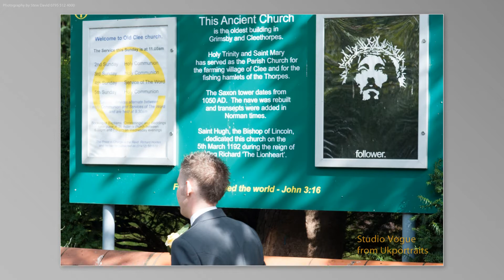Amy and Tom's beautiful wedding at Old Clee Church, Cleethorpes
Portrait and Wedding Photography by Stew David 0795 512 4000 : Images taken at the beautiful wedding of Amy and Tom at Old Clee Church Cleethorpes on August 25th 2012